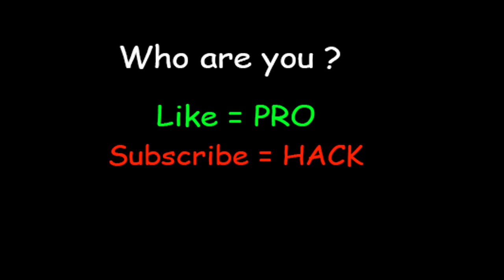NOOB vs PRO vs HACKER in Coffee Stack game Gameplay All Levels‏‏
Game Description
Who doesn't start a day without a cup of coffee?

In this game, you will have a chance to collect, stack, and sell lots of cups of coffee to happy customers.

Upgrade your cups of coffee, try not to give them for free!

You can also design and upgrade your COFFEE SHOP! Decorate your Coffee Shop as in your dreams as you earn money.

What are you waiting for? Open your shop, and invite your first customers in.